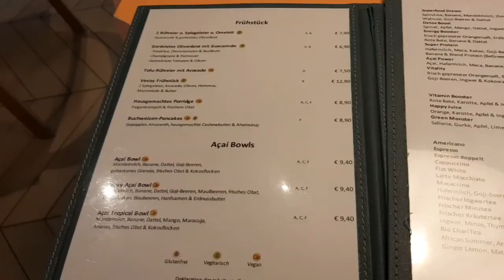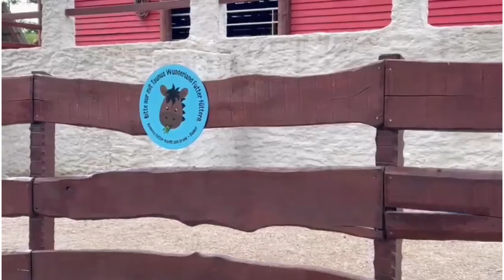VLOG Frankfurt + Visiting Taunus Wunderland Amusement Park Schlangen Bad + Vegan Breakfast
Travel for mature woman
Hey everybody, thank you for viewing my channel. I will be hanging out downtown in Frankfurt at one of my favorite vegan restaurants in this video. Thank you for checking out my channel! If you found the video interesting, don't forget to thumbs up the video. Have an amazing day!!